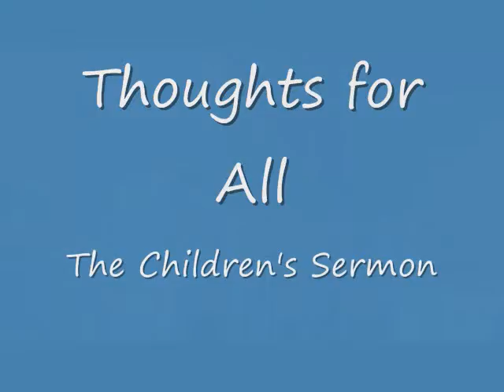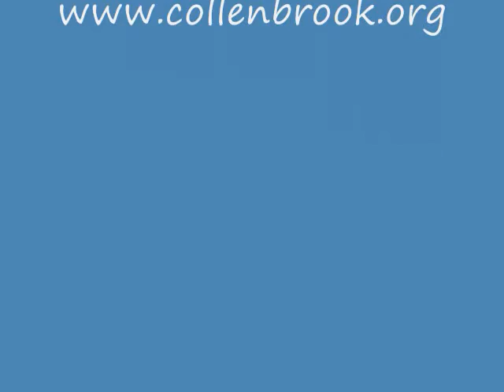Christ Among Us